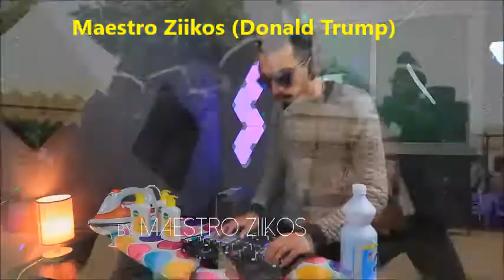Who Played It Better: Coffin Dance - Astronomia (Harp, Cello, Electric Guitar, Donald Trump, Piano)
FAIR USE, Title 17, US Code (Sections 107-118 of the copyright law): All media in this video is used for purpose of make a review & commentary under terms of fair use.